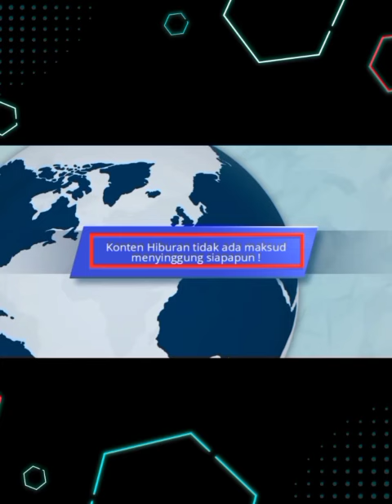KORET LIVE DI BUS MENGANTAR ANDIK NUR PRABOWO LAMARAN